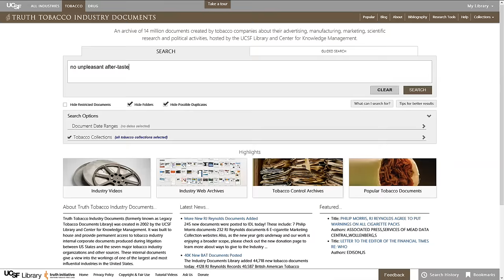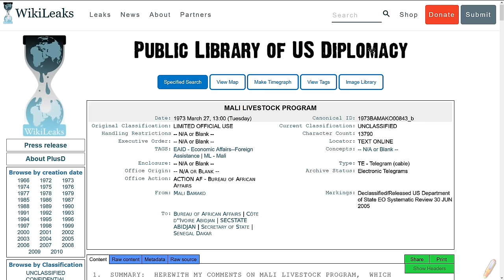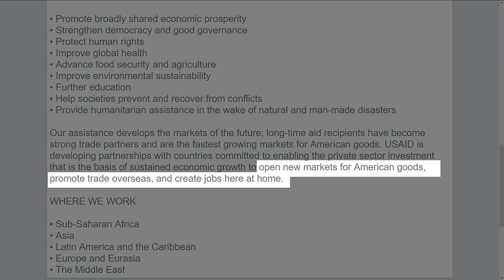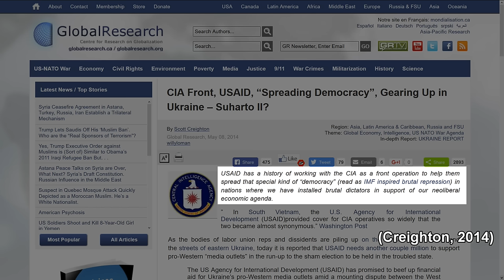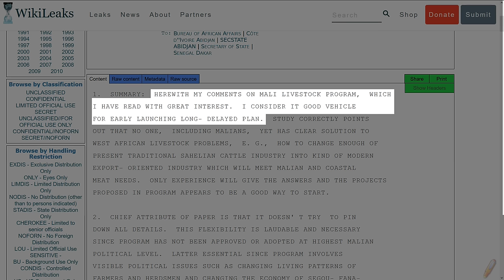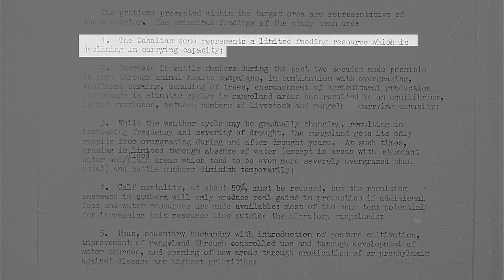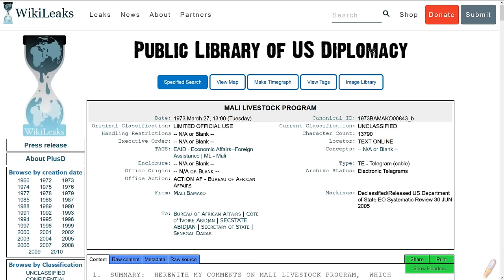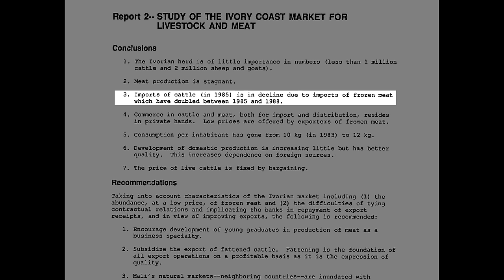Leaked Cable Reveals US Conspiracy to Push Detrimental Livestock Programme on Mali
Is it still foreign aid if you commission a report which finds the “aid project” will actually be harmful to a country’s development, but hide the findings of the report and go through with the project anyway?